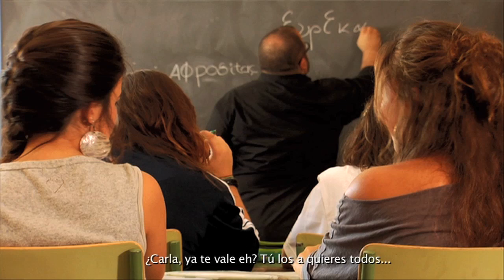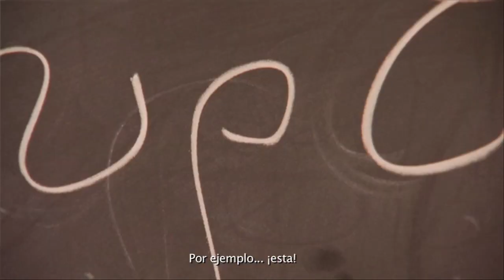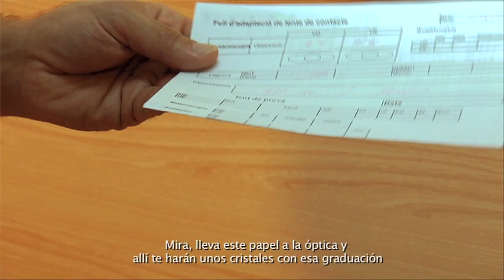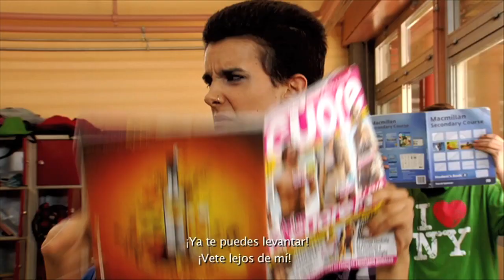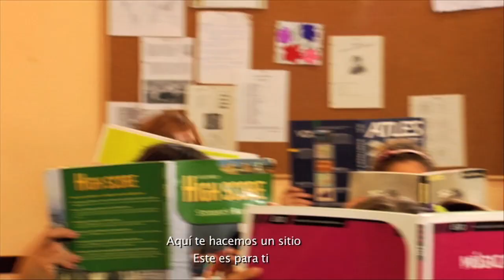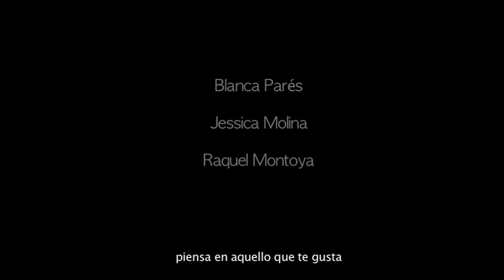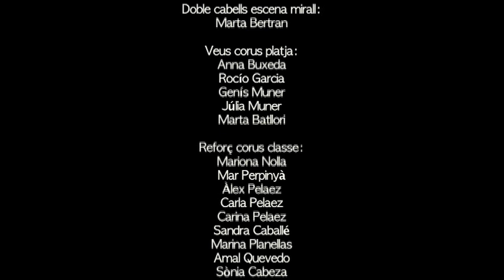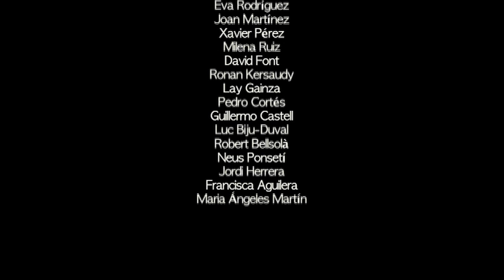Fuzzy (borroso)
Lucía es una adolescente a quien le cae el mundo encima cuando, un día, le comunican que deberá llevar gafas. En una sociedad dónde la imagen juega un papel tan fundamental, los prejuicios entre adolescentes se hacen evidentes y ahora le va a tocar vivir el rechazo de sus propios compañeros. Todo ello, en una carrera desenfrenada per intentar cambiar su futuro.
Dirección: Ester Bertran. Año 2011.